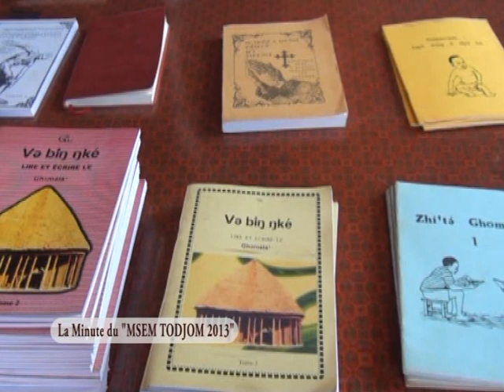MSEM TODJOM 2013